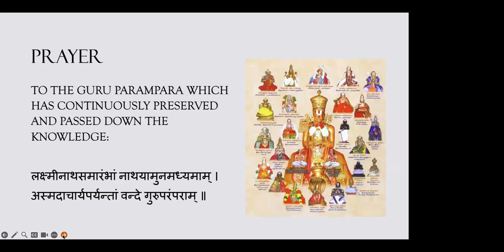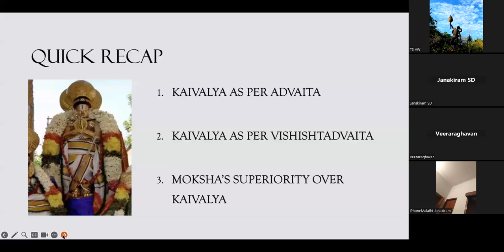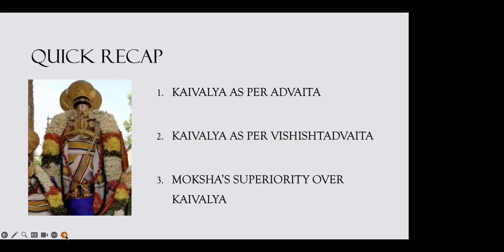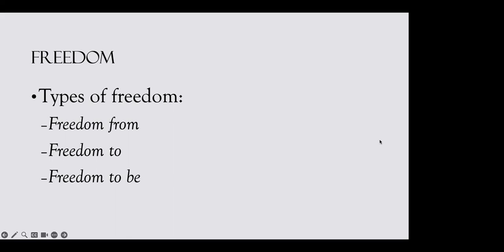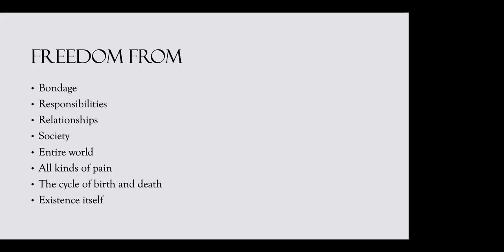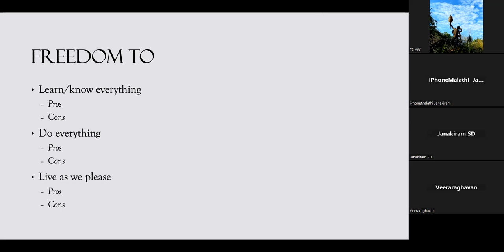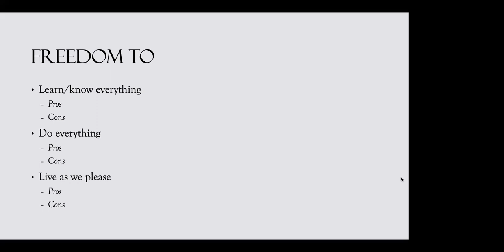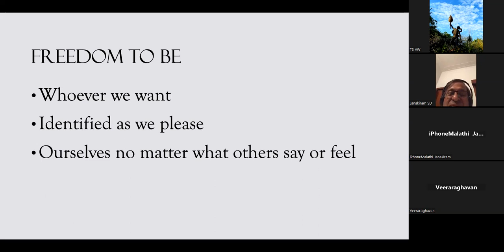Vishishtadvaitha Vedanta with Shri U. Ve. Veeraraghavacharya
Date - 15/08/2023

Time:07:00-08:00 PM

Subject -Vishishtadvaitha Vedanta with Shri U. Ve. Veeraraghavacharya